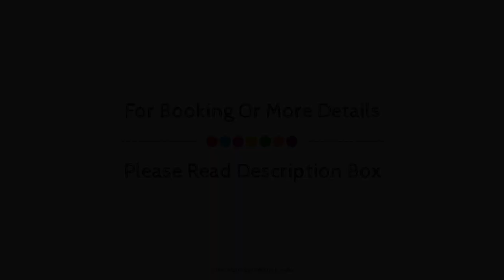Capital O The Paradise International, Coimbatore, India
Searching For
1. Capital O The Paradise International - Coimbatore
2. Capital O The Paradise International - Coimbatore Virtual Tour
3. Capital O The Paradise International - Coimbatore Rooms
4. Capital O The Paradise International - Coimbatore Amenities
5. Capital O The Paradise International - Coimbatore Videos
6. Capital O The Paradise International - Coimbatore Offers
7. Capital O The Paradise International - Coimbatore Deals
Audio Credit:
Track Title: Subway Dreams
Artist: Dan Henig